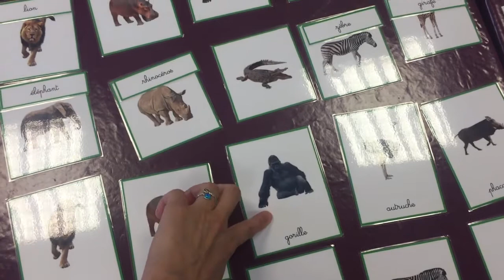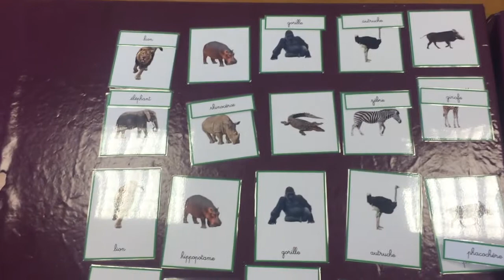Les animaux d'Afrique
Associer deux mots identiques et vocabulaire